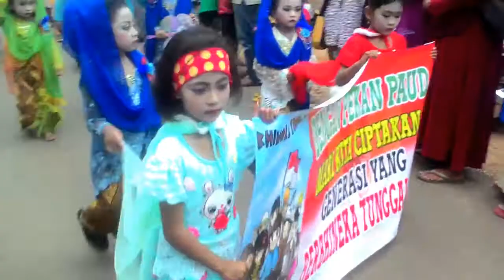PEKAN PAUD MUSLIMAT NU 2017